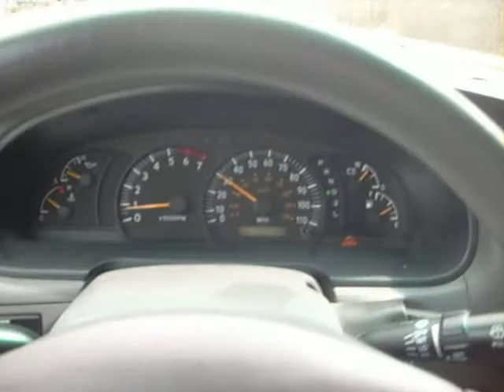Dammit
Jeffrey Screams "Dammit" out the window

This video was shot on:
Samsung S730